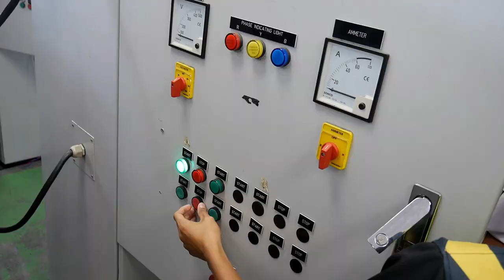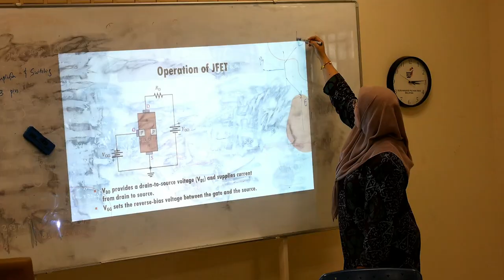Lawatan Pemerkasaan Jaminan Kualiti IKM SPU | 29 - 30 Ogos 2024